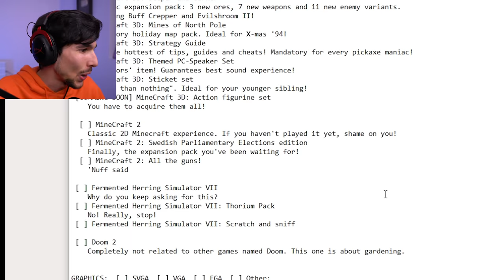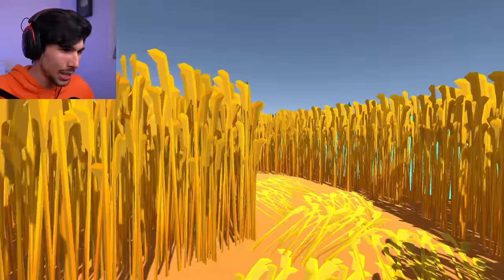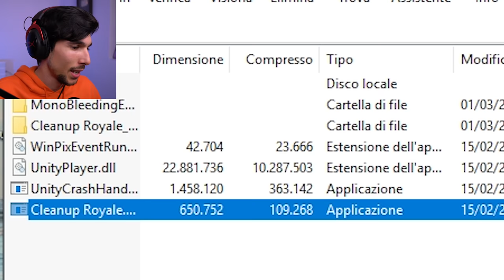FA ANCORA PAURA NEL 2022?! | 3 Giochi a Caso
Questo era lo youtube del 2012! Fa ancora paura nel 2022?